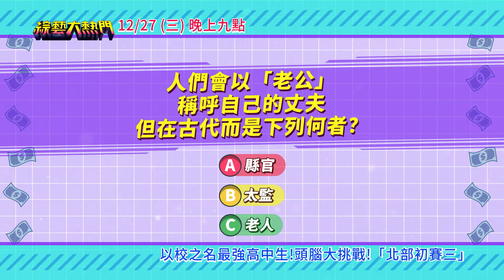綜藝大熱門 ｜以校之名最強高中生！頭腦大挑戰！（北部初賽三）｜20231227 @HotDoorNight​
光是高中全台灣就有514所，現在高中學生資訊發達
能用不同方式接觸到各種領域的知識
從人才濟濟的高中生中號召同學來參與金頭腦的答題
以學校之名報團參賽，為了學校的榮譽而戰
誰才能將最強高中生金頭腦的寶座帶回學校呢？

💡 三立都會台 12/27(三) 晚上9點
🔥 @HotDoorNight  凌晨0點準時公開🔥